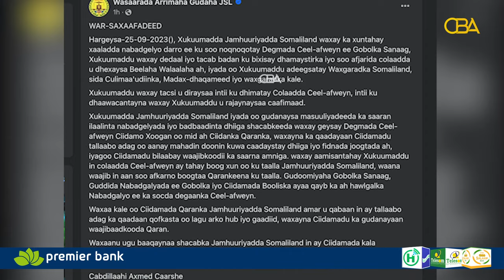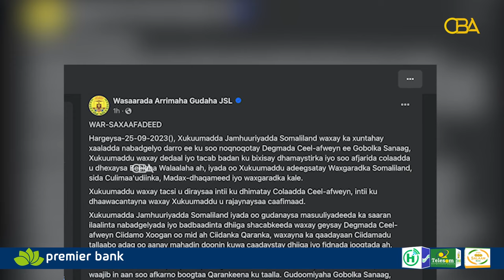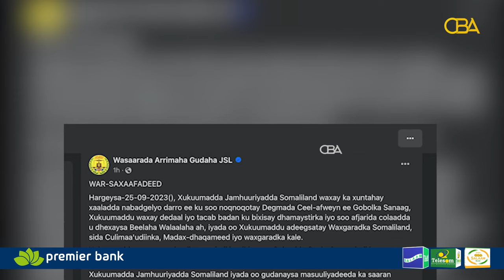Xukuumadda Somaliland ayaa sheegtay in ay talaabo adag oo aanay mahadin ka qaadi doonto...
Xukuumadda Somaliland ayaa sheegtay in ay talaabo adag oo aanay mahadin ka qaadi doonto cidkasta oo ku leg leh colaada soo noqnoqtay ee ka taagan Ceelafweyn